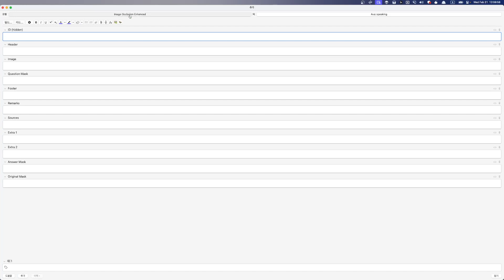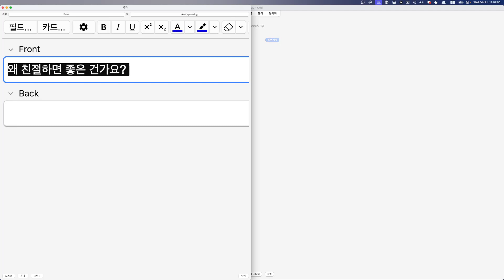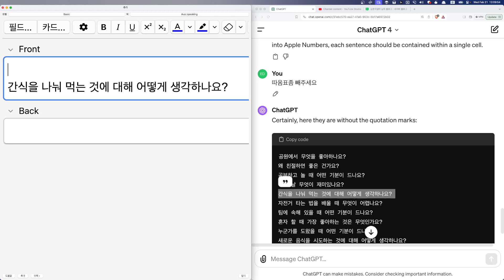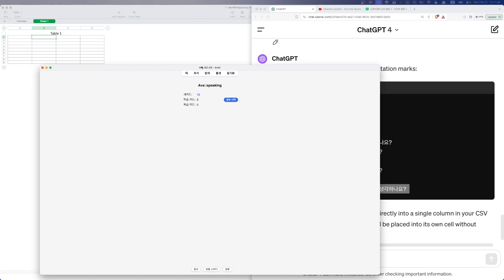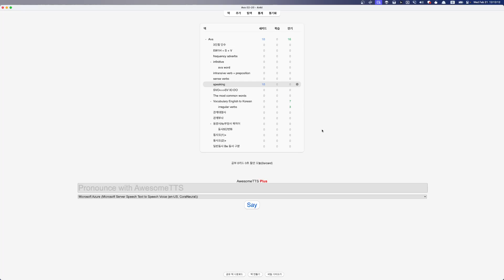Ava 숙제첨삭 2 2024 02 21 12 06 52